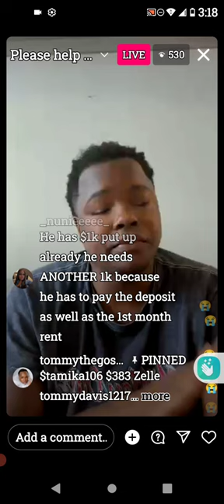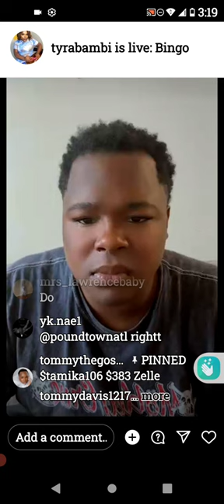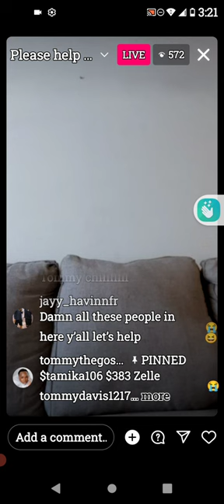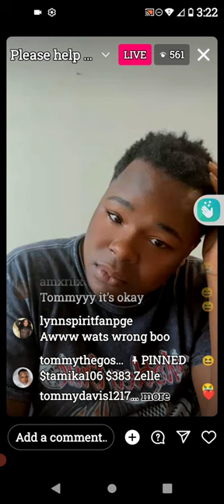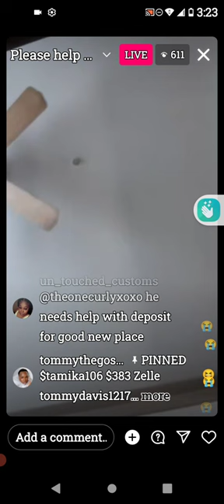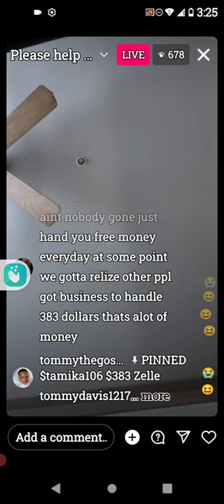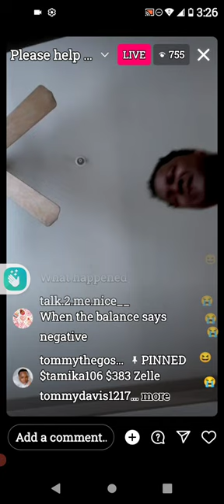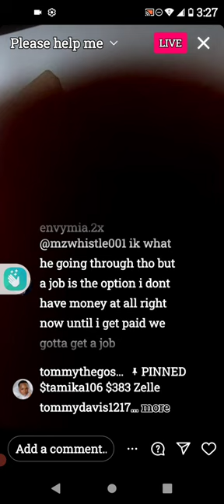TOMMY-CRYING FOR CASH APPS